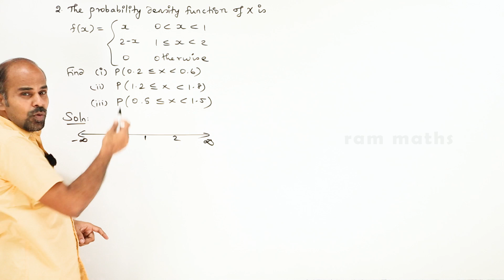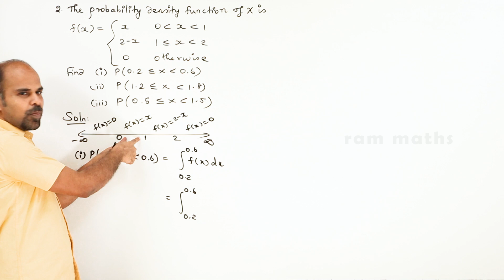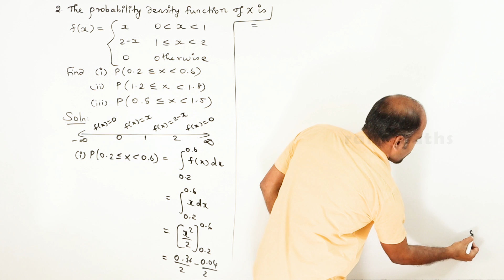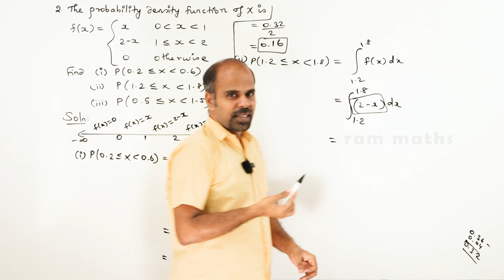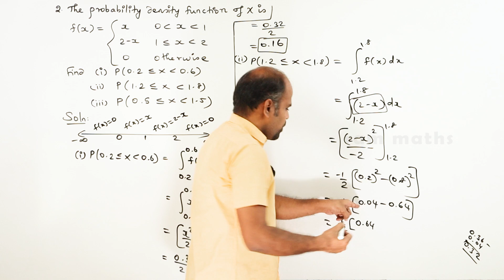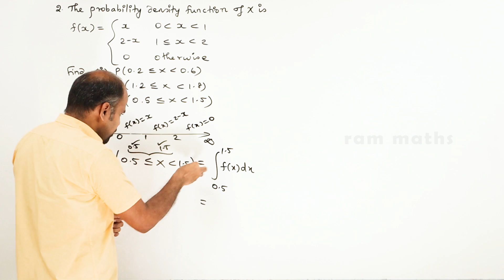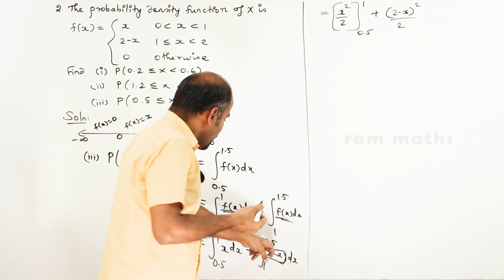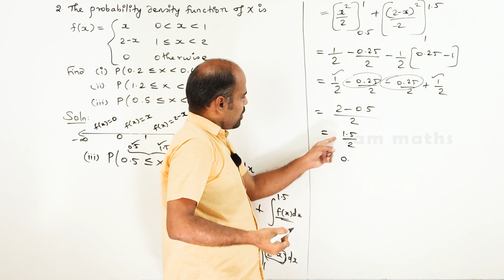12th | ex. 11.3 | Q.No. 2 | Probability Distributions | Chapter 11 | State Board | ram maths